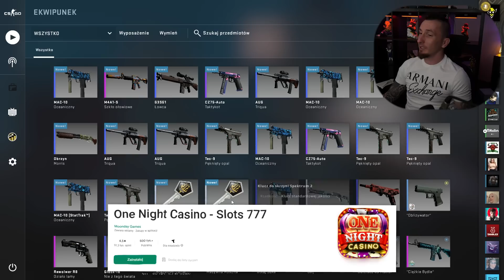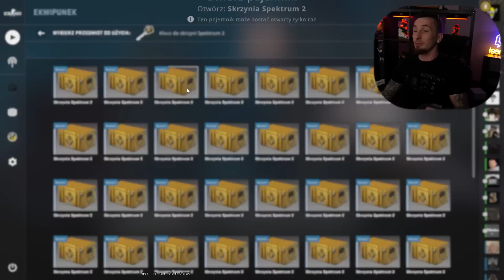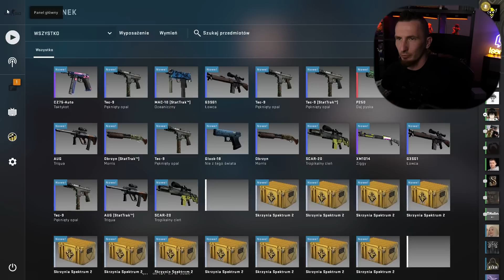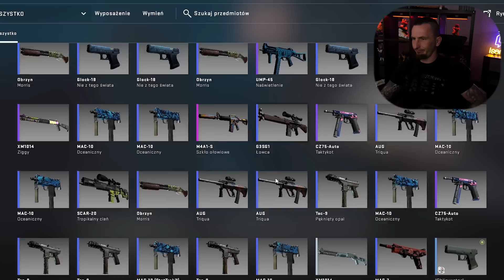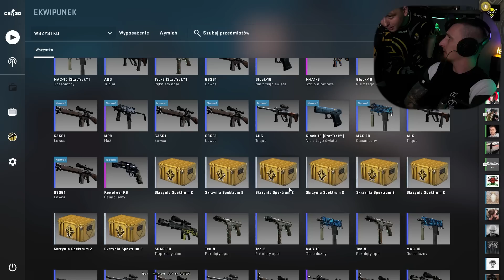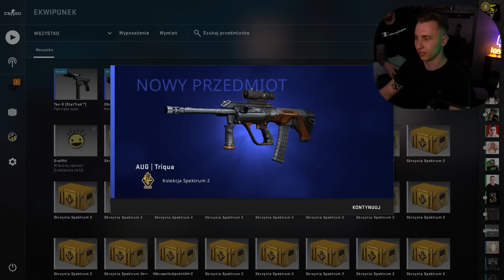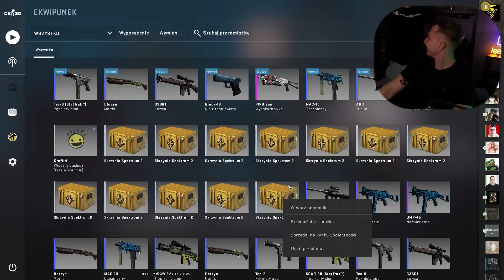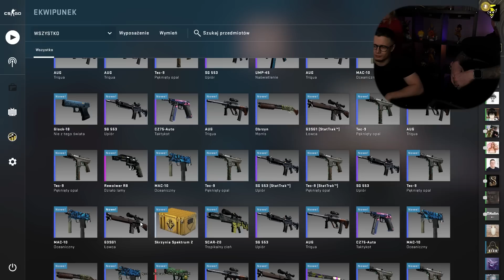OTWIERAM SKRZYNKI, AŻ POLECI KOSA / RĘKAWICE !!! (#03)